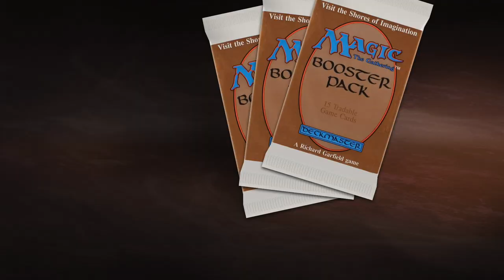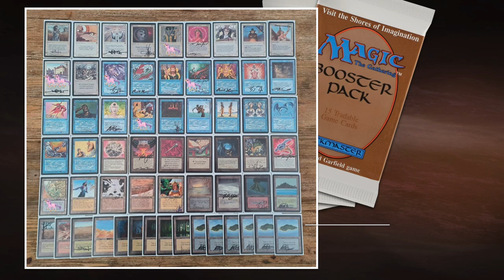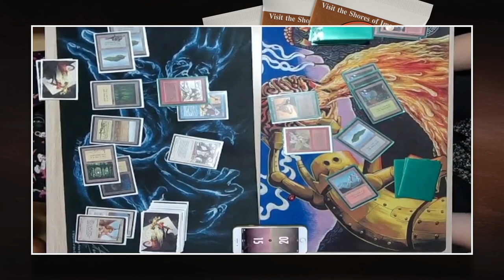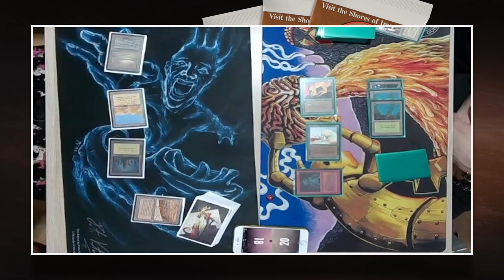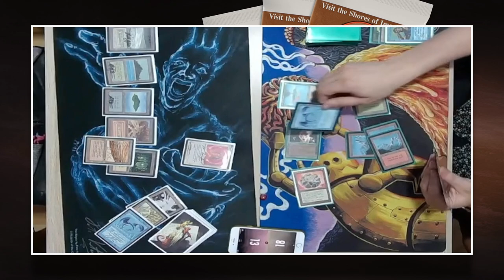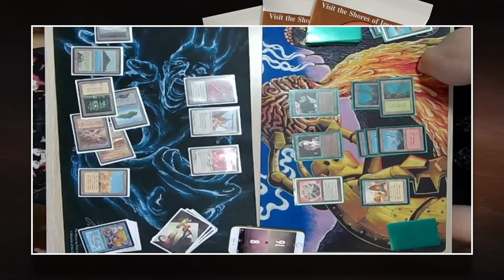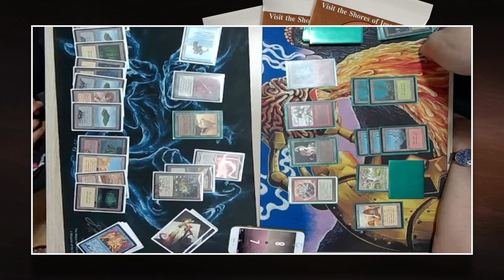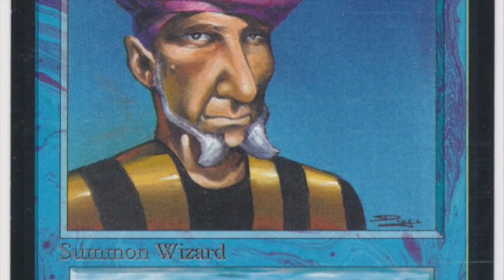UW Control vs RUG Beats, 7pts Singleton Finals, MtG 93/94 | Old School Magic the Gathering | 707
For today's MTG 93/94 episode we are in Madrid, Spain for the finals of the 7 points Singleton World Championships 2023. This match is between a white and blue control deck piloted by local star Juan Herraiz. He takes on Swedish singleton expert Erik Östman, who is playing a red, blue and green brew.

Decks: UW Control (Red Deck Wins) vs RUG Beats
Players: Juan vs Erik

00:00 MTG 93/94 Singleton
02:47 UW Deck
06:26 RUG Deck

10:36 MTG Games

What are the 7pts Singleton rules?
Singleton means you can only play with one copy of each card with the exception of basic lands. It is also an old school magic the gathering format, meaning that you can only play with cards printed in 93/94 or with re-prints from that era with the same art. 7pts Singleton allows proxies. For more information about the point list and detailed rules info visit their Facebook

How can I join 7pts Singleton?
Joining the monthly tournaments is easy and free. All you have to do is become a member of their facebook page and sign-up when a new monthly tournament starts (make sure to check the rules beforehand).